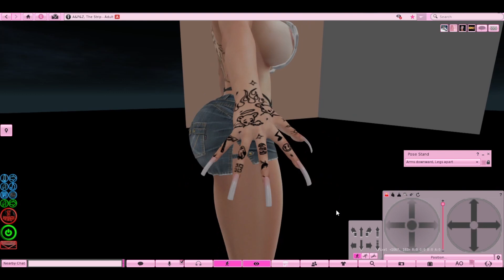Bye Bye 2021! + Upcoming Channel Update✨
secondlife # secondlifegameplay

Like & Sub ❣